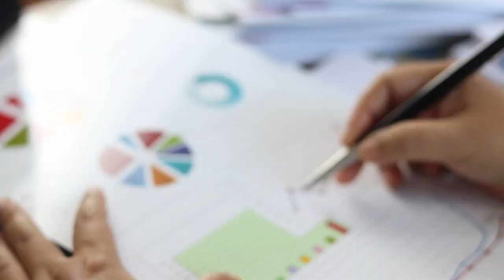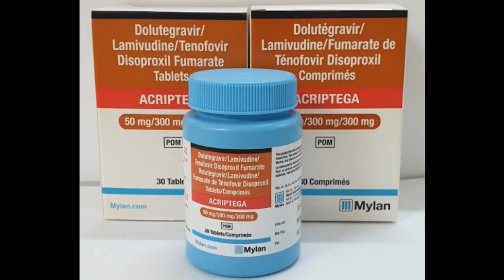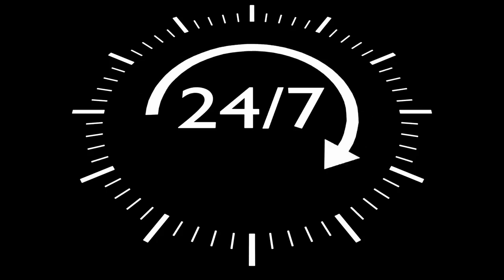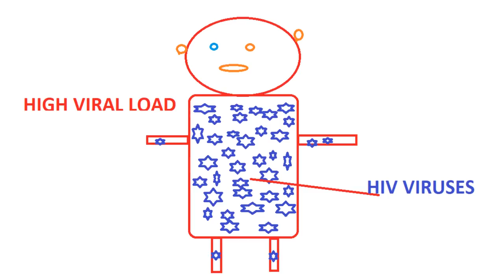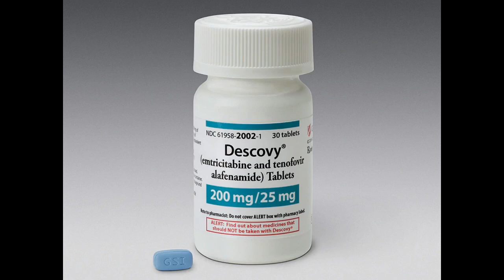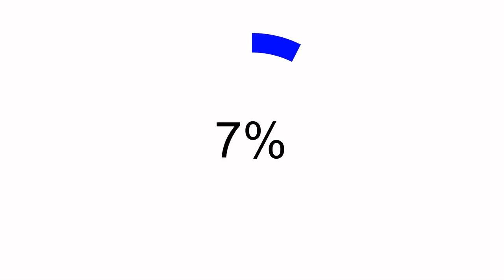HIV transmission probability .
What is hiv transmission probability? Do you always get HIV infection after every exposure. You learn that, hiv transmission rate for all hiv infection sources is below 2%. Also learn about PEP and Prep, and HIV prevention methods.

TOP VIDEOS.

11. Truvada side effects lawsuit